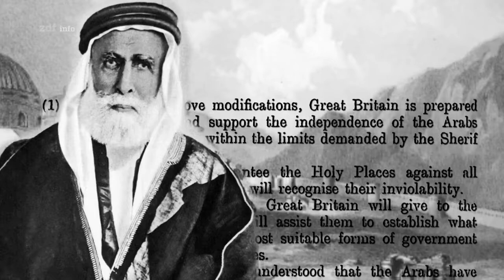Ende des Osmanischen Reiches | ZDF Doku 2022 Neu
Nach dem Ende des Ersten Weltkrieges stand neben dem Vertrag von Versailles noch ein anderer Ort für die Neuordnung der Welt im Blickpunkt: Sèvres, ein Pariser Vorort.

Doku von ZDF
Alle Rechte an der Doku gehören dem ZDF